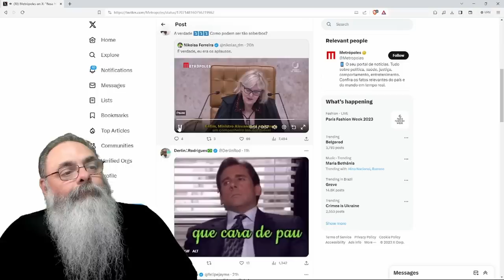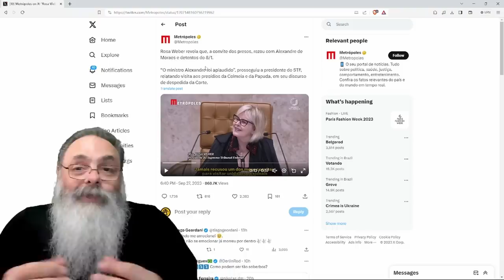ROSA WEBER chora ao DEIXAR o PODER e conta FANFIC que eu SÓ ACREDITO se eu VER a GRAVAÇÃO da CENA